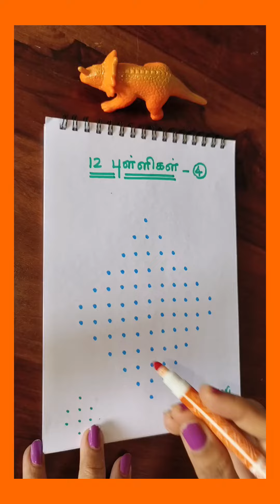(265) 12 dots kolam - 4